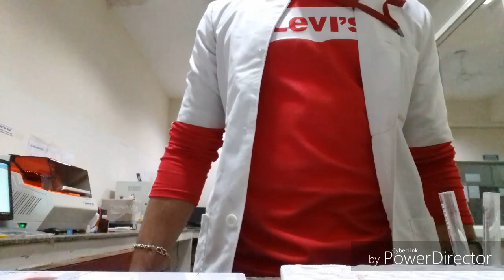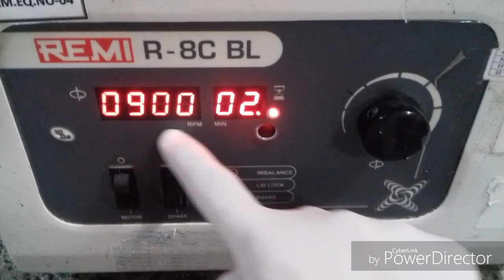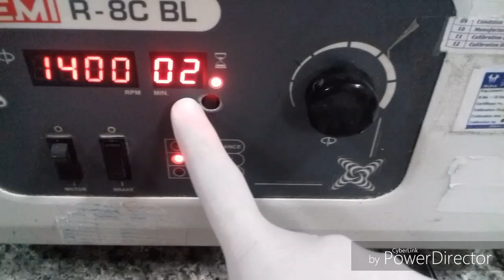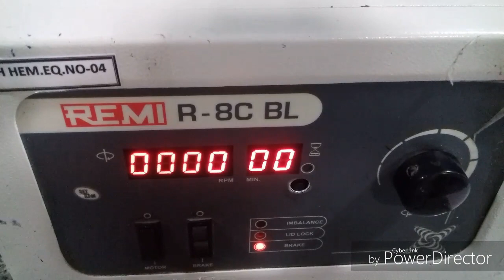Indirect coomb test (ICT) (Agglutination test )